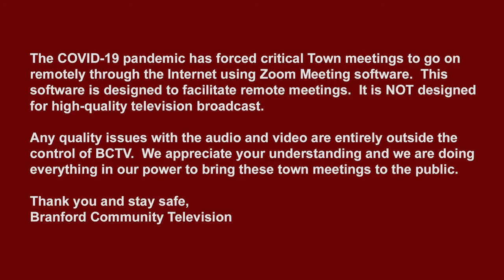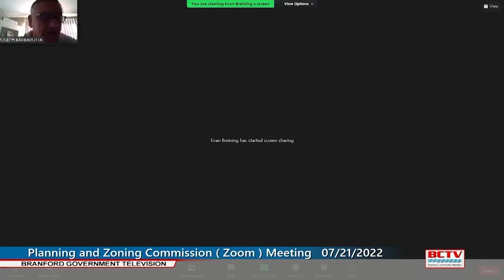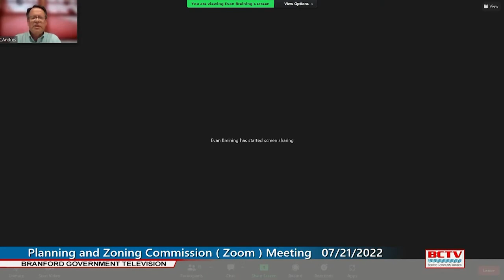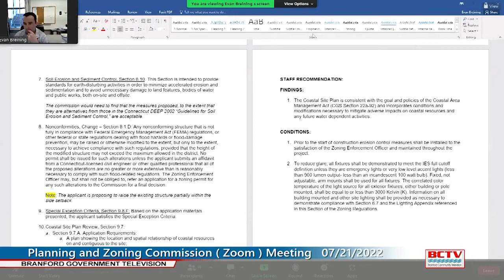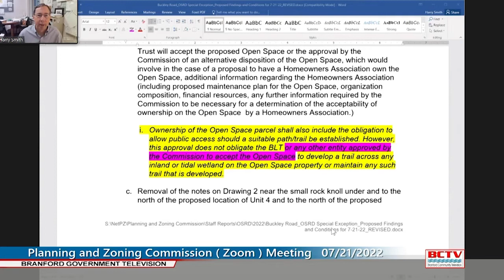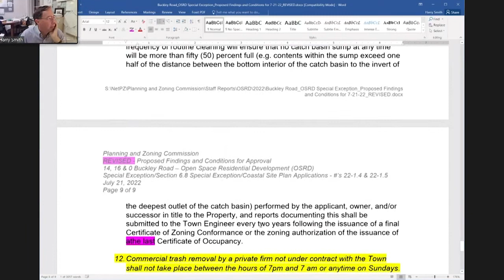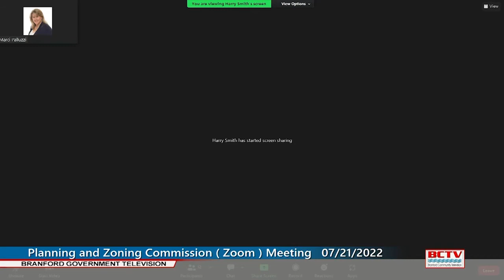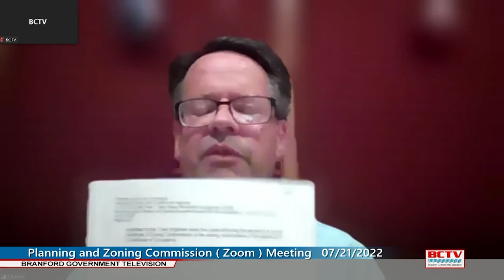Planning & Zoning - 7/21/2022